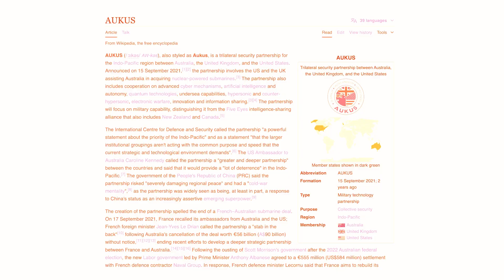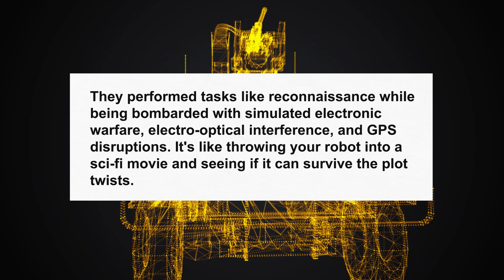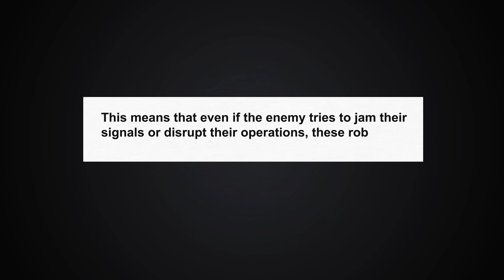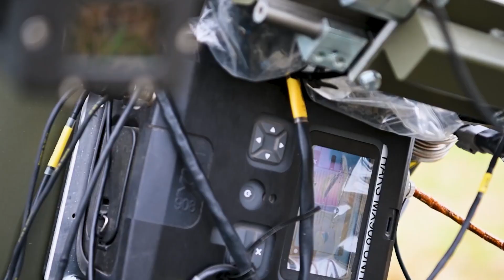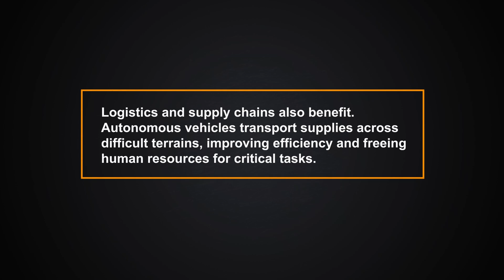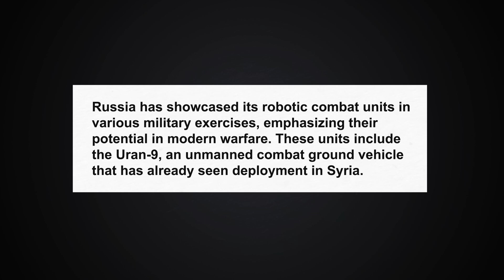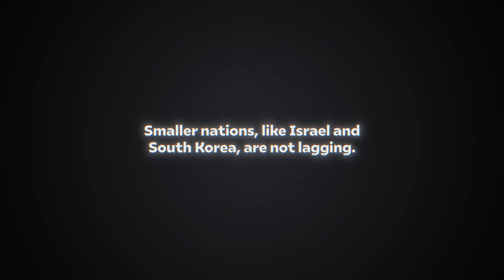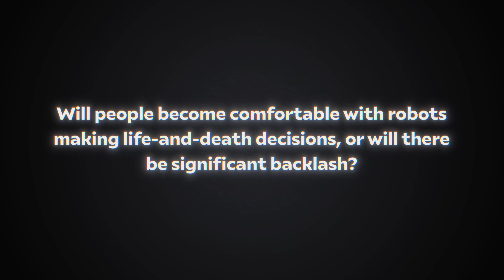UK Ai Robot makes Soldiers Obsolete! [SHOCKING FUTURE AHEAD]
The future of warfare is here, and it's not what you expect!  Get ready for a glimpse into a world where AI-powered robots from the UK are redefining combat.  Will soldiers become obsolete?  Is this the end of an era?  This shocking video dives deep into the groundbreaking technology that could change the face of battle forever.